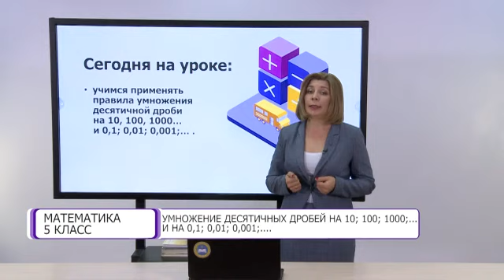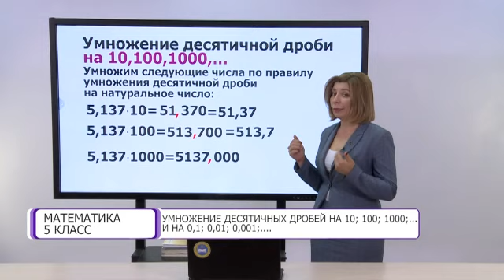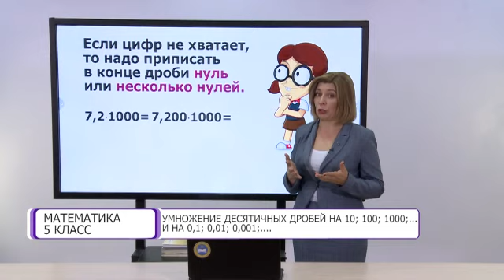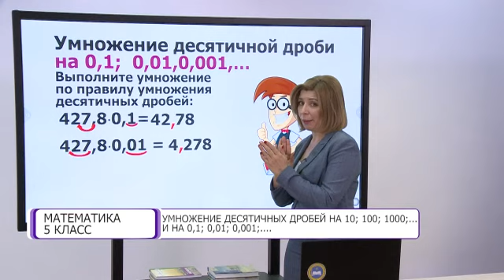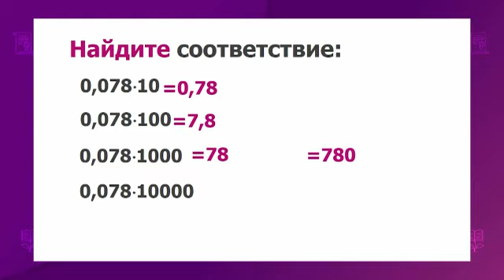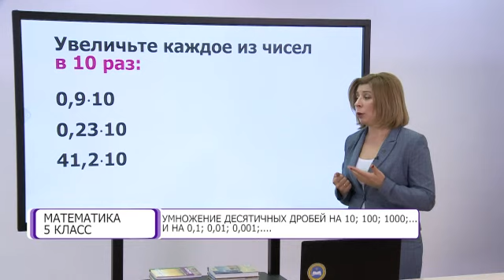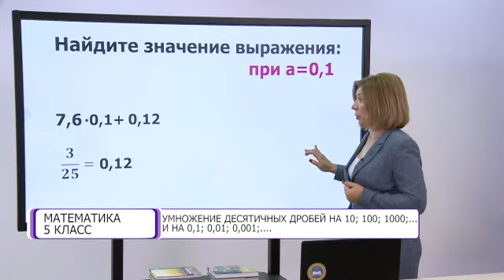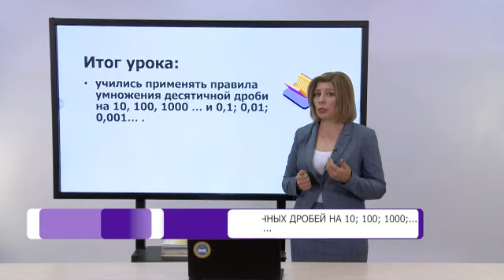Математика. 5 класс. Умножение десятичных дробей на 10; 100; 1000... и на 0,1; 0,01; 0,001;...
Тема урока: Умножение десятичных дробей на 10; 100; 1000... и на 0,1; 0,01; 0,001;... /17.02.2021/